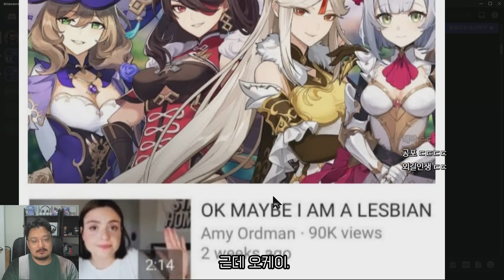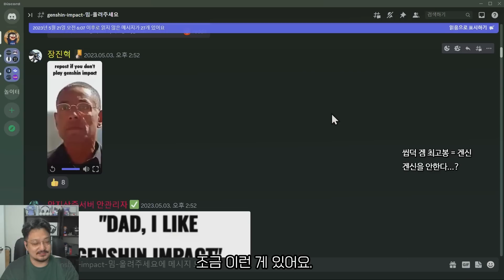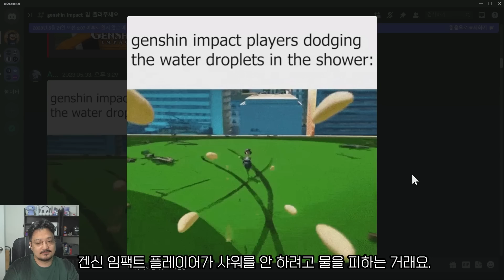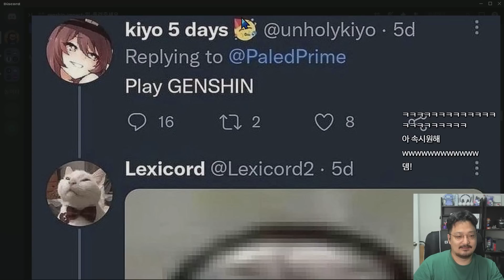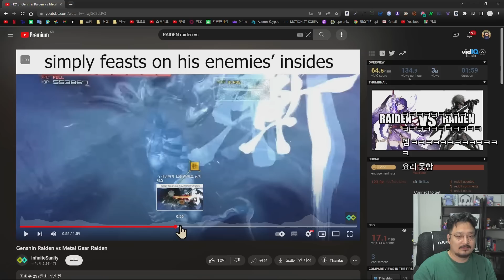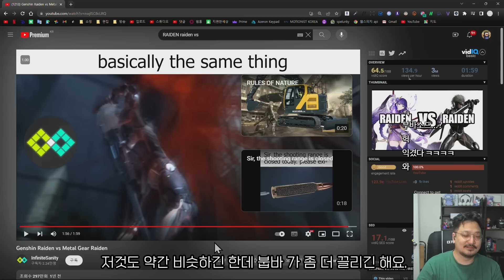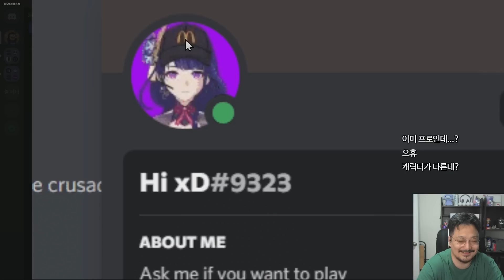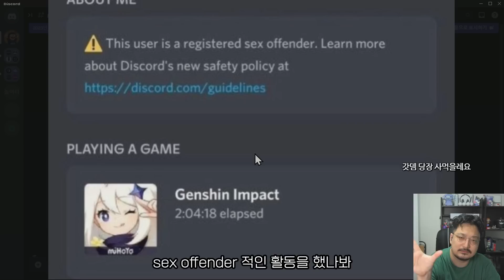해외 원신 밈에 대해 알아보자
원신 밈에 대해 알아보자